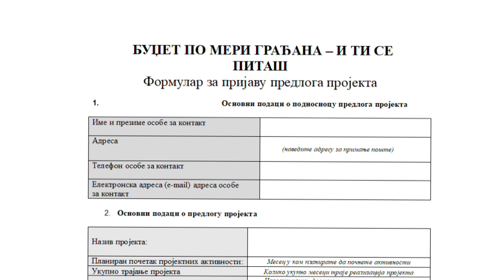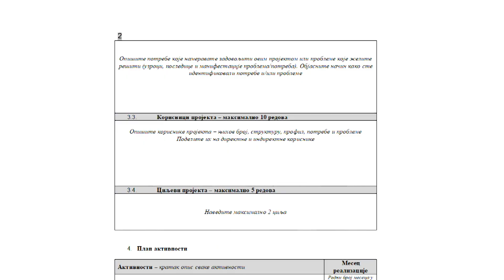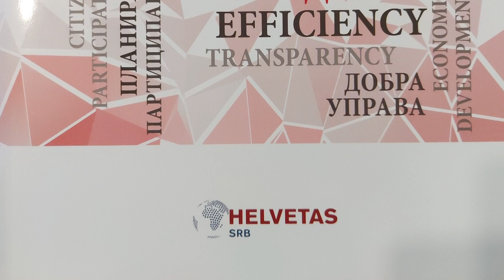BUDŽET PO MERI GRAĐANA - I TI SE PITAŠ, sastanci sa građanima opštine Veliko Gradište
BUDŽET PO MERI GRAĐANA - I TI SE PITAŠ,  održani sastanci sa građanima opštine Veliko Gradište u cilju informisanja o javnom pozivu koji omogućava da se neposrednim učešćem građana u saradnji sa opštinom reši deo problema lokalnih zajednica – uređenje manjih javnih površina.

Projekat Odgovorne lokalne finansije i uključivanje građana podržava Švajcarska vlada, a sprovodi Helvetas Swiss Interooperation.